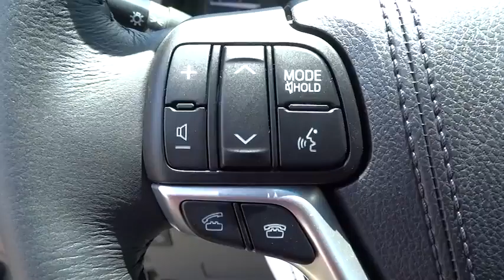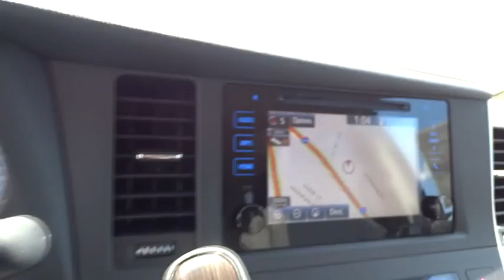2015 Toyota Sienna San Rafael, San Francisco Bay Area, San Francisco, CA 234683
2015 Toyota Sienna

Toyota Marin
445 Francisco Blvd East